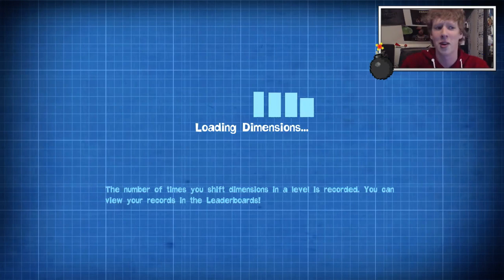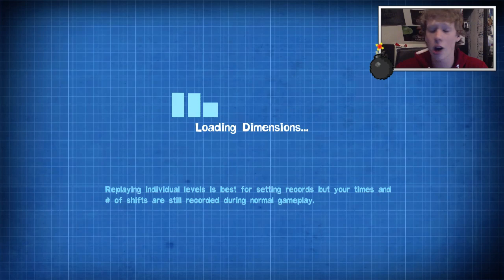XXLGAMEPLAY - Tijdreizen zonder tijd!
Rick speelt het geinige spelletje "Quantum Conundrum", een beetje zoals Portal, maar dan zonder portals!

Deze week op BanjoTown om 16:00: